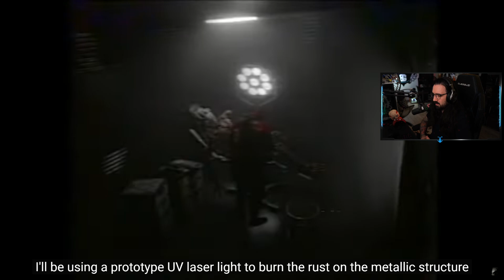INTENTAN DESMONTAR A ENNARD VIVO Y ESTA ES SU REACCION !! | VHS FNAF